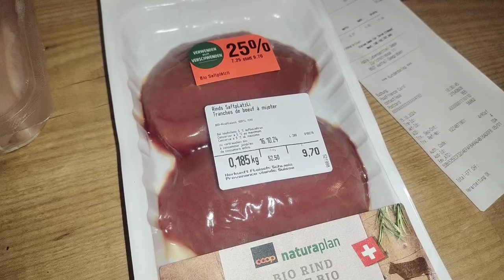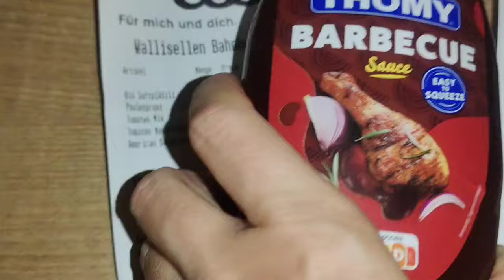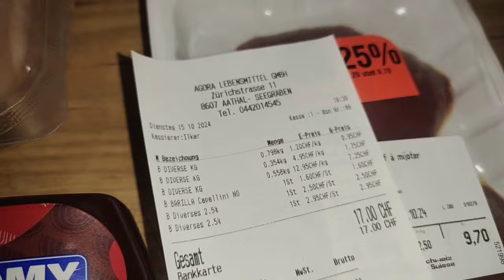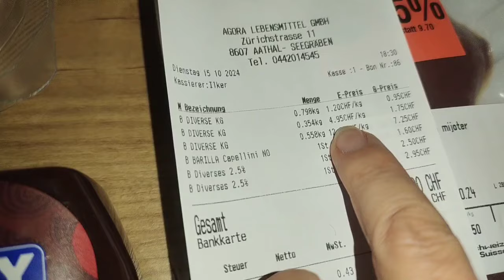Выход есть всегда. Люди из Украины и жизнь в Швейцарии